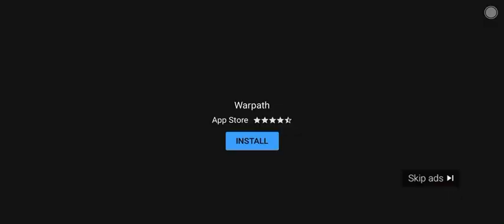Warpath Terrible Ad #11